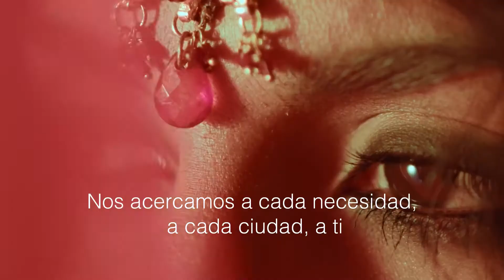Expansión WM Clinics y Clínicas The Test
¿Te unes al Universo Otsu?

Nos acercamos a cada necesidad, a cada ciudad, a ti. El 2022 empezó fuerte pero aún queda mucho por explorar. Únete al líder.